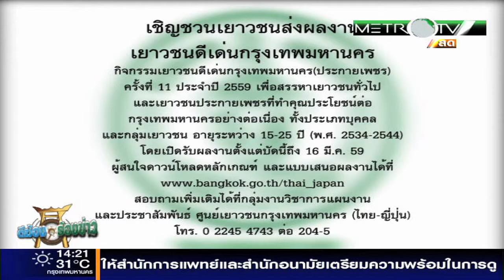ตีฆ้อง ร้องข่าว 24 กุมภาพันธ์ 2559 part4